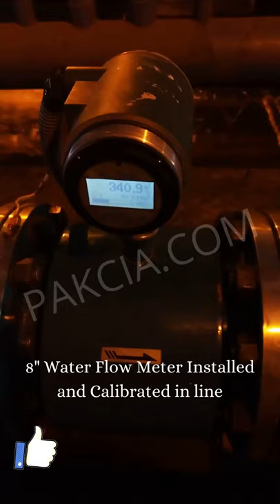8 inch Digital Water Flow Meter Installed in the Water Line - shorts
PTFE Lined Digital Water Flow Meter Installed in the Water Line and then calibrated by our team PAKCIA. Working successfully at the site of our client.
If you want digital flow meters solution for water, oil, gas and chemicals applications in Pakistan you can contact our sales team.